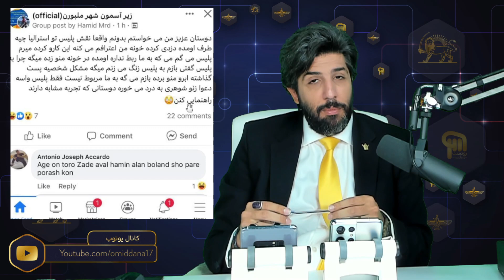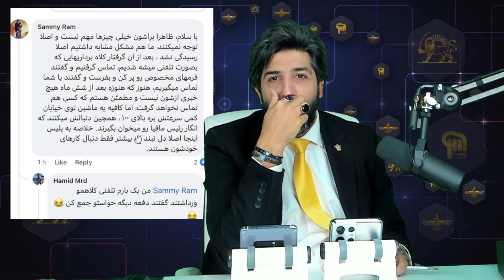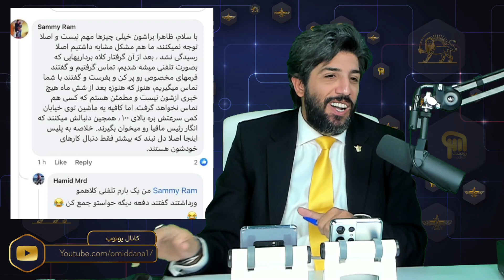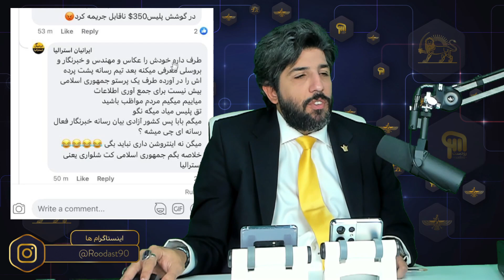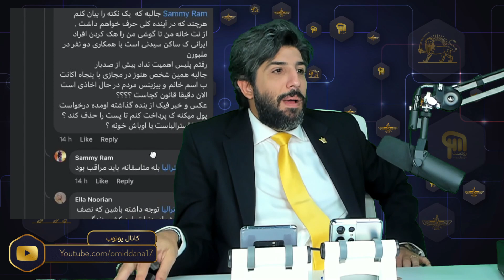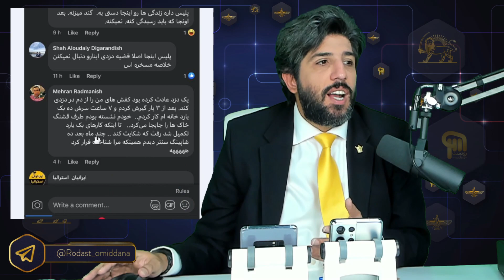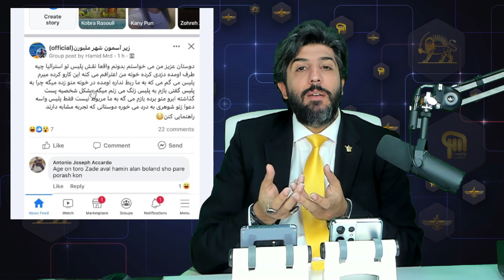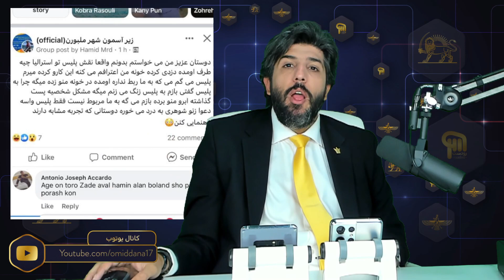اعتراض ایرانیان استرالیا بابت دزدی و عدم امنیت و انفعال پلیس این کشور